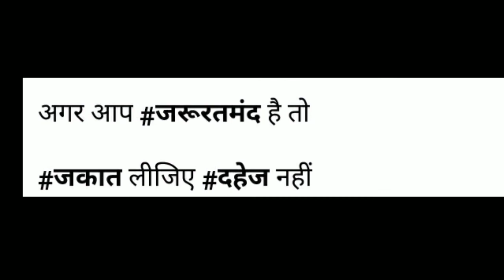दहेज लेना और देना सही है या गलत है |अगर आप जरूरतमंद है तो जकात लीजिए दहेज नहीं ,byan ||atv creation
अगर आप जरूरतमंद है तोजकात लीजिए # दहेज नहीं
दहेज लेना लानत है देना नही . . अक्सर लोग इस मामले में गुमराही का शिकार होते है और दहेज लेना अपना हक समझते है , कुछ लोग इसे सुन्नते रसूलुल्लाह कहकर भी इसका समर्थन करते है और दलील देते है की जब नबी ने अपनी बेटी फातिमा को दिया था तो हम अपनी बेटी को क्यों न दे ? और लेने वाले भी इसकी आड़ में इसे जायज करार देते है . . . . . मैं आपको बता दूँ , हजरत अली उन चन्द गैरतमंद सहाबियों में से एक है जिनकी मिसाल पूरी इस्लामी तारीख में और कही नहीं मिलती , ये अक़ीदा रखना की अली ने दहेज लिया आपको ईमान से खाली कर देता है . . . . वाकिया कुछ यूँ है , नबी ए रहमत ने अबूबक्र सिद्दीक और उमर से कहा की मैं फातिमा का निकाह अली से करना चाहता हूँ . . . . अबूबक्र ने कहा जैसा आप बेहतर समझे , अल्लाह के नबी ने अबूबक्र और उमर को अली के पास निकाह का पैगाम लेकर भेजा , अली ने ये कहकर मना कर दिया की नबी की बेटी कायनात की शहजादी है और मेरे पास अपने खाने रहने पहनने तक का इंतजाम नहीं है भला मैं फातिमा से कैसे निकाह कर सकता हु ? ? अबूबक्र और उमर ने कहा . . . . अगर ये बात है तो हम आपकी मदद करते है , ये बात अल्लाह के नबी को पता चली और अली अल्लाह के नबी को मना न कर सके और निकाह के लिए राजी हो गए . जब नबी ने अपने जिगर के टुकडे को रुक्सत किया तब आपने कुछ घर का सामान भी दिया जिसमे वह चादर भी शामिल थी जो अक्सर अल्लाह के नबी ओढ़ा करते थे और साथ में रात के वक़्त रौशनी के लिए फानूस भी दिया था जरा गौर करिए अल्लाह के नबी ने जो तोहफे दिए थे वह इस मकसद से दिए थे
 अबूबक्र और उमर ने कहा . . . . अगर ये बात है तो हम आपकी मदद करते है , ये बात अल्लाह के नबी को पता चली और अली अल्लाह के नबी को मना न कर सके और निकाह के लिए राजी हो गए . जब नबी ने अपने जिगर के टुकड़े को रुक्सत किया तब आपने कुछ घर का सामान भी दिया जिसमे वह चादर भी शामिल थी जो अक्सर अल्लाह के नबी ओढ़ा करते थे और साथ में रात के वक़्त रौशनी के लिए फानूस भी दिया था जरा गौर करिए . अल्लाह के नबी ने जो तोहफे दिए थे वह इस मकसद से दिए थे ताकि अली की परेसानी कम हो जाए , अल्लाह के नबी ने ओसमाने गनी को अपनी 2 बेटिया ब्याही थी किसी को कुछ नही दिया था . हमे अपनी इस्लाह करने की जरूरत है , हमारी इस घटिया सोच की वजह से न जाने कितनी लडकियों को अपनी ससुराल